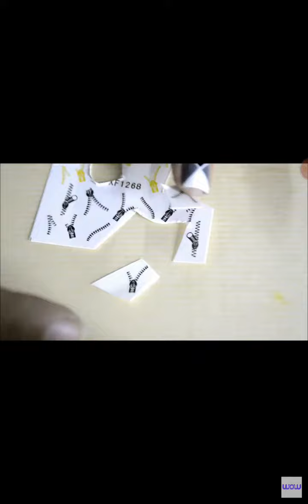Zip nail water decals